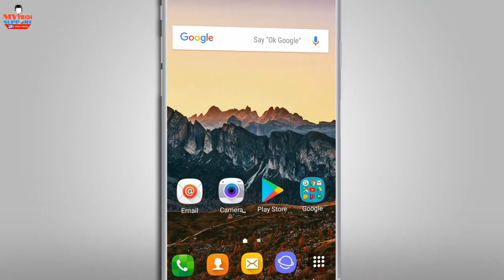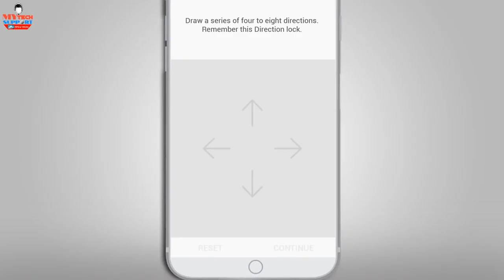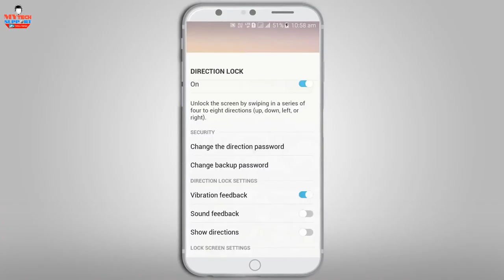Best Screen Lock 2018 Not Face lock Not Voice Lock Not Pattern Lock Direction Lock